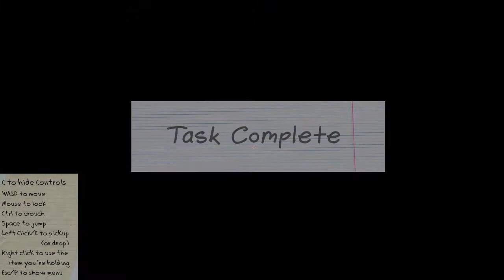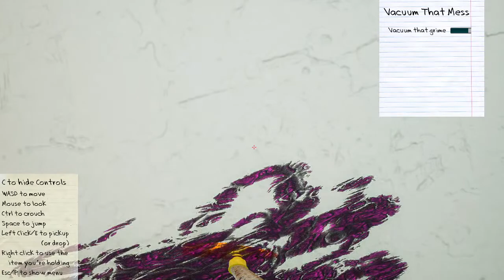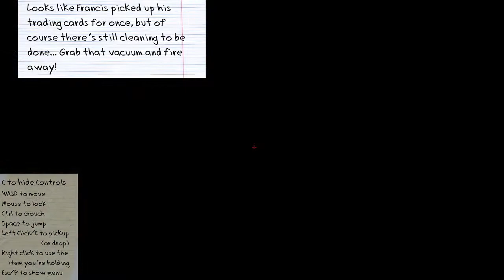Steam Discount Bin 1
Playing newer free games and demos on steam, such as The Ice Caves, The Call of Karen, and (if there's still time) Excalibots.